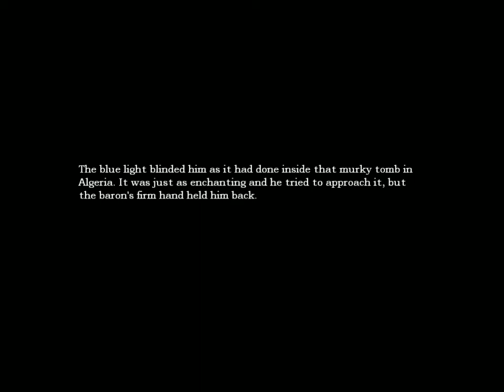EasyMac Plays!: Amnesia part 12. "*GASP* No! Nope! Nope! Nope!"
Hold me.